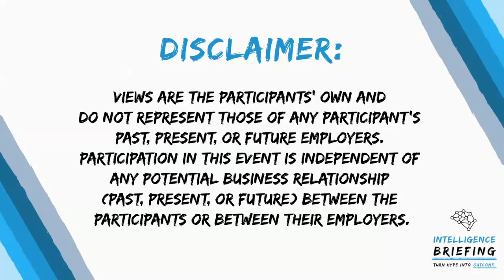Increase Business Leaders’ AI Fluency — What’s the BUZZ? (Guest: Laks Srinivasan)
📚 𝗔𝗜 𝗶𝘀 𝗮 𝗳𝗼𝗿𝗲𝗶𝗴𝗻 𝗹𝗮𝗻𝗴𝘂𝗮𝗴𝗲. 𝗧𝗶𝗺𝗲 𝘁𝗼 𝗯𝗲𝗰𝗼𝗺𝗲 𝗳𝗹𝘂𝗲𝗻𝘁.
Get real insights from real people.
Tangible. Actionable. Valuable. No fluff.

Your company has started investing in AI.
Your company has AI applications deployed in the field.
Your team has shown measurable value from AI use cases.
But now, you are struggling to get traction beyond the low-hanging fruits.

How do you build upon your early success to make bigger bets with AI?
How do you get your business leaders to engage who are otherwise on the sidelines?

𝗟𝗮𝗸𝘀 𝗦𝗿𝗶𝗻𝗶𝘃𝗮𝘀𝗮𝗻, Founder of Return on AI Institute, will join and share:
- Why AI Fluency of business leaders is a critical catalyst
- What is AI Fluency when it comes business leaders
- How to go about increasing AI Fluency of your leadership team

Join us to have your questions answered live.

“What’s the 𝘽𝙐𝙕𝙕?” is a live format for leaders and hands-on practitioners. Learn from your peers how you can set up and scale AI & automation programs in your company.

Together, let’s turn HYPE into OUTCOME! 👍🏻

𝗪𝗵𝗮𝘁 𝗮𝗿𝗲 𝘁𝗵𝗲 𝘁𝗮𝗹𝗹𝗲𝘀𝘁 𝗯𝗮𝗿𝗿𝗶𝗲𝗿𝘀 𝘁𝗼 𝗰𝗿𝗲𝗮𝘁𝗶𝗻𝗴 𝗔𝗜 𝗳𝗹𝘂𝗲𝗻𝗰𝘆 𝗮𝗺𝗼𝗻𝗴 𝘀𝗲𝗻𝗶𝗼𝗿 𝗹𝗲𝗮𝗱𝗲𝗿𝘀?